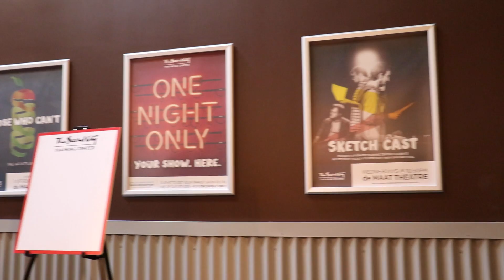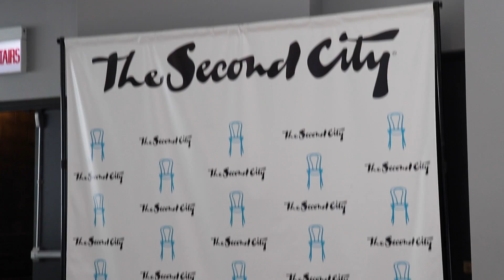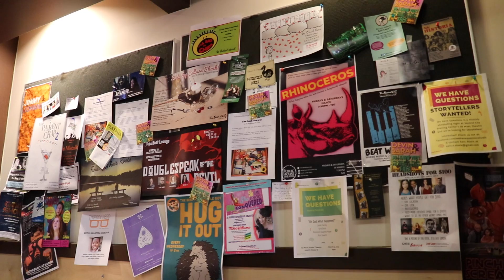Comedy Studies at Second City Promotional Video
Produced by Katie Wienner, Johnny Cassidy, and Justin Embrey
Columbia College Tv Producer 2017 - Special thanks to Anne Libera, Jen Ellison, Tyler Kempf, and Comedy Studies Spring 2017